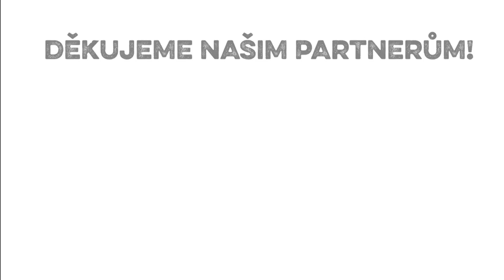Adéla Kubišová - CPSO 2021 - Aerial Sports (Hoop) - Elite Novice Mixed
1. místo CPSO 2021, 32,1 b
20. místo Virtual WPSC